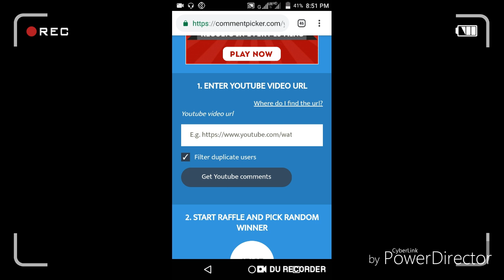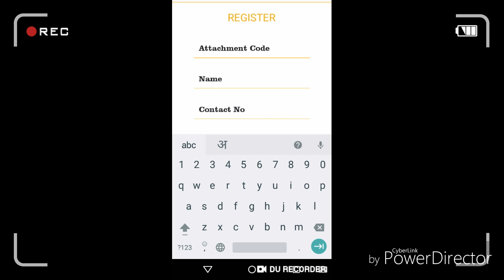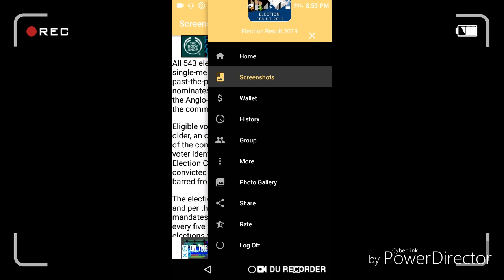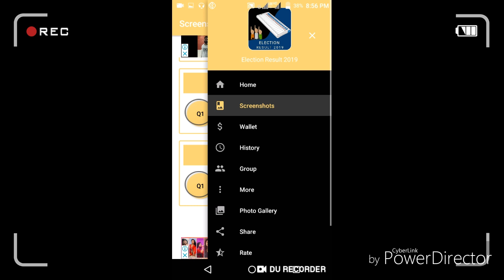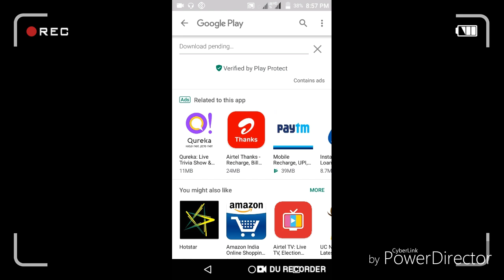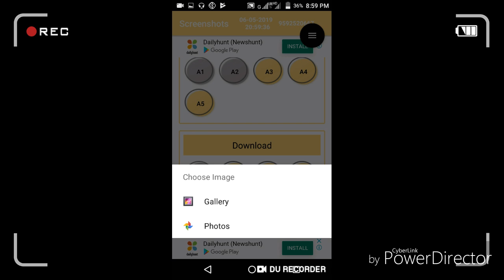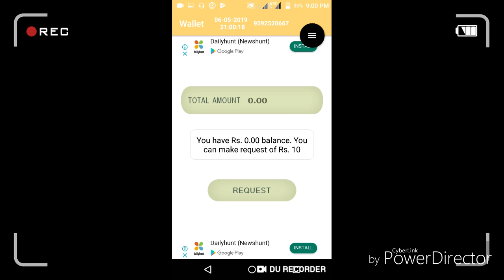10+10 PayTM Cash◆New App + 5 Level Refer And Earn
Hi

About This Video -:dosto iss video me aapko internet idea company app ke baare btaya hai jis se aap unlimited Earning kr skte hai...

Refer Code-:272727

Collar Mic